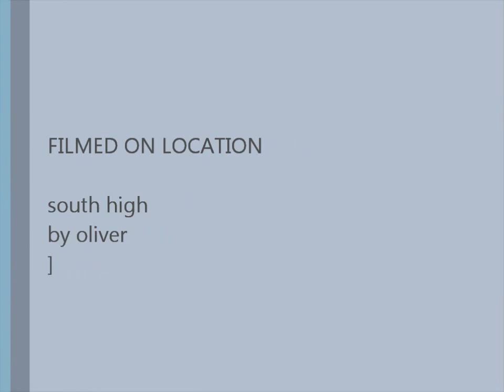south jv tryouts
south jv